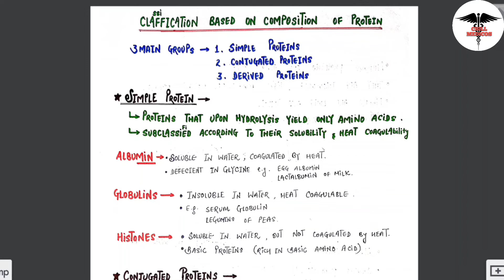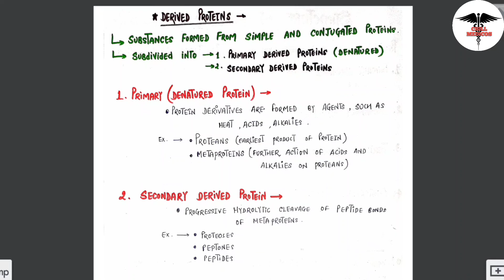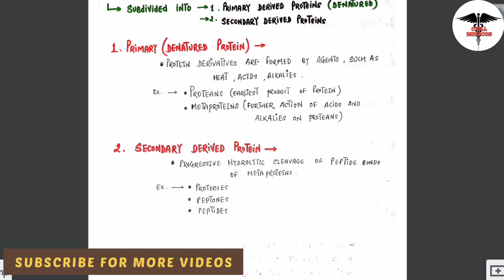Proteins || Classification of proteins .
Proteins
proteins biochemistry
proteins in hindi
proteins introduction
proteins Classification
protein classification in hindi
protein classification biochemistry
protein classified on the different bases
functional bases of protein classification
protein classification on the bases of molecular shape
protein classification on the bases of composition
protein globular structure
fibrous structure of protein
protein structure